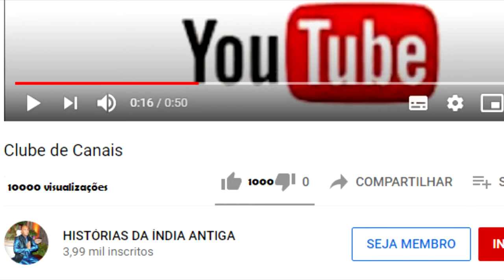KRISHNA SE TRANSFORMA EM VISHNU